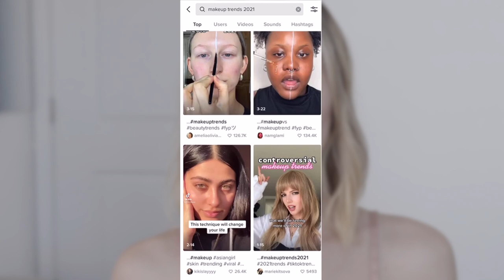СУПЕР ТРЕНДЫ МАКИЯЖА ИЗ TIK TOK 😀😀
Всем привет! Я вдохновилась трендами Тик Тока и решила сделать это видео, используя наиболее интересные тренды макияжа 2021 :)

🎵 Аудио:
Henyao - Rainy Sunday
Ava Low -  Habitual

ЧТО НА МНЕ НАДЕТО:

Платье Forever 21

💖FAQ:
-Возраст: 25 лет, Близнецы
-Местоположение: Тампа, USA
-Камера: Canon M50